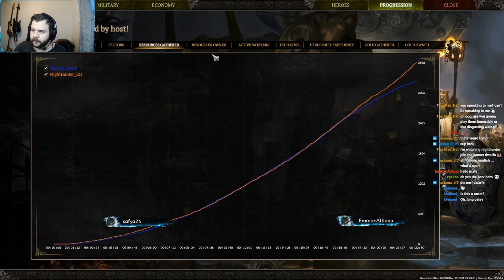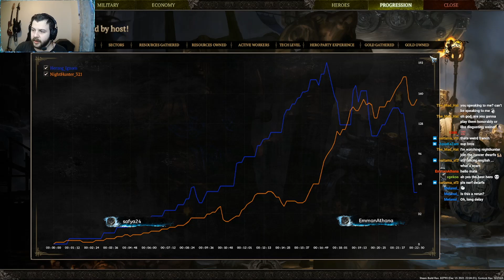Spellforce 3 Reforced first tournament. Round 2 Herzog Vs Me.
This is my Round 2 games vs Herzog in Naka's Spellforce 3 Cup.
Straight out of my Twitch.

But this is my Point of view for you guys to see my games as i climb the rank in this tournament and hopefully get further every round.

If you want to see Herzog play Sf3 and speak German you can follow him on his twitch here